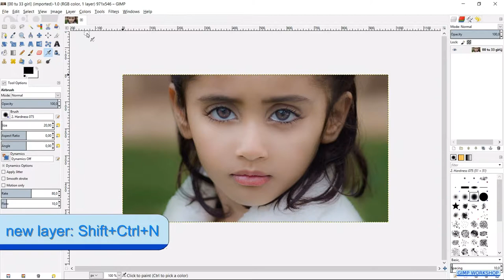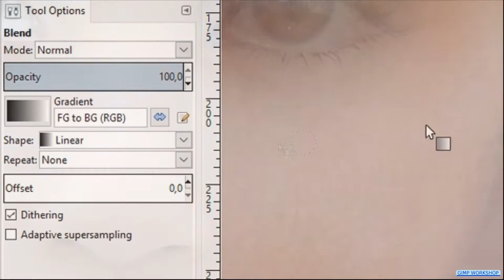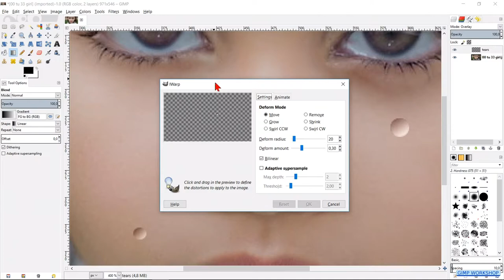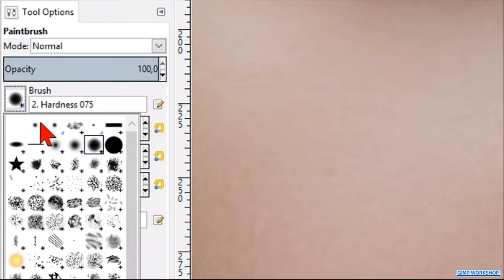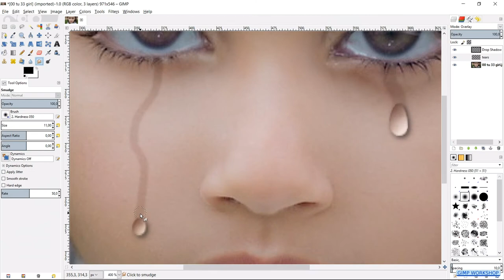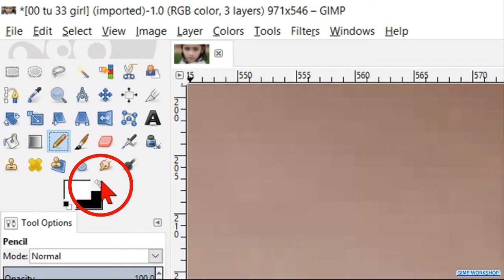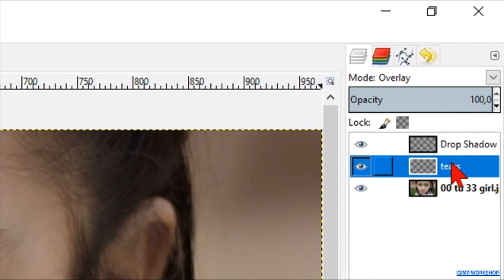Gimp: Natural Looking Tears on Face.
Gimp: Tears on Face. How to make natural looking tears on the face of a child with this step by step beginners tutorial.

 👉 👉 👉NOTE FOR GIMP 2.10 USERS: Tear on face.
1- Blend tool is now gradient tool (shortcut G).
2- Make the gradient: Press Ctrl+Z to undo and try again and Hit enter to apply the gradient in the tear.
3- Use the Warp transform tool from the toolbox (shortcut W), and hit enter to apply the transformation.
4- Use the LEGACY drop shadow (the one without the G in front of it). 👈👈👈

Sorry for my 'freeware' English ;-)

I hope you have fun, making, or just watching this tutorial. If that is the case, please be so kind to give it thumbs up, maybe post a nice comment, and subscribe if you have not done already, to support my channel. I would appreciate that very much! Speaking about buttons: there is also a 'Coffee for Jan' button on the channel page 😉 Have a great day!